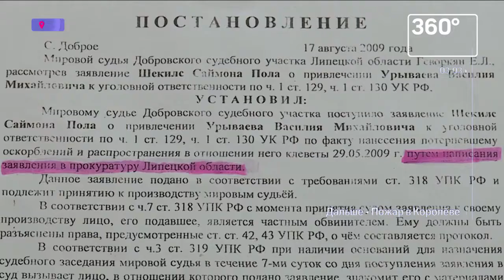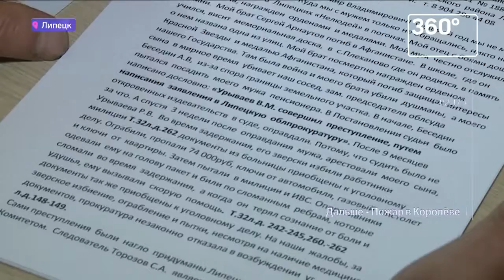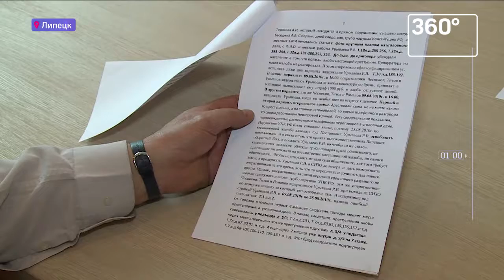ОТ СУДЕЙ ВОЛОСЫ ДЫБОМ